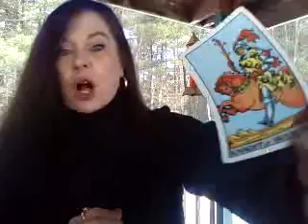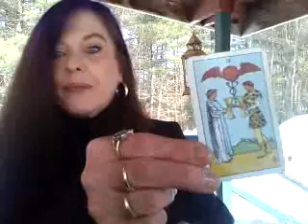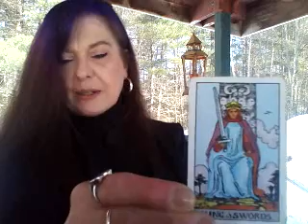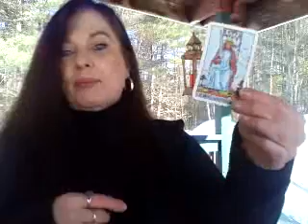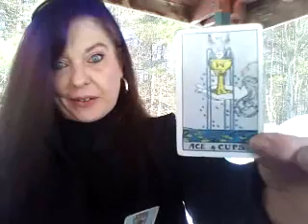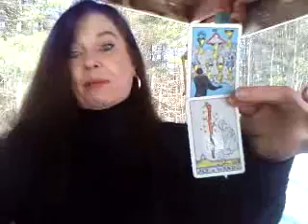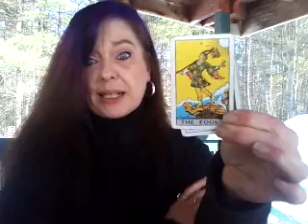Random reading for March 16, 2019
Hi everyone! Readings are done either over the phone or in a private video sent to you by email. My rates are $40 for a half hour and $70 for an hour. If you are interested in my Tarot card classes or the Mystery healing boxes, please use my number and call or use the email.THANK YOU!